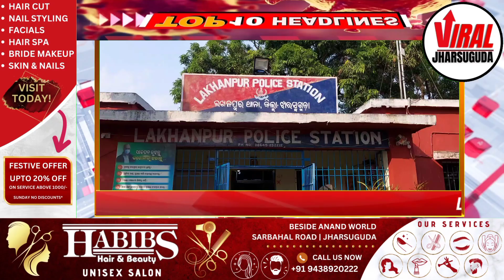SATURDAY MORNING HEADLINES WITH RAVI KUMAR